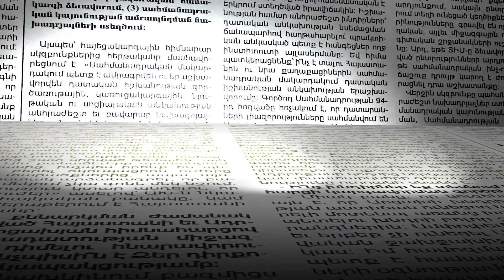Պատգամավորից պահանջե՞լ են կհրաժարվել մանդատից